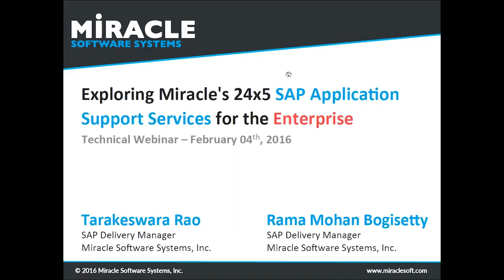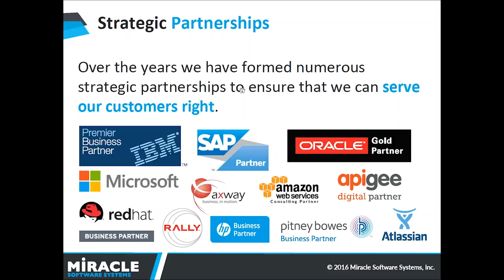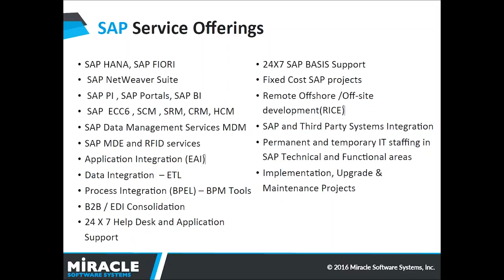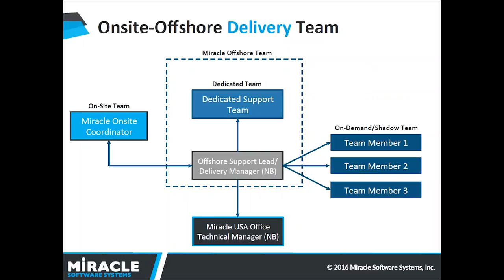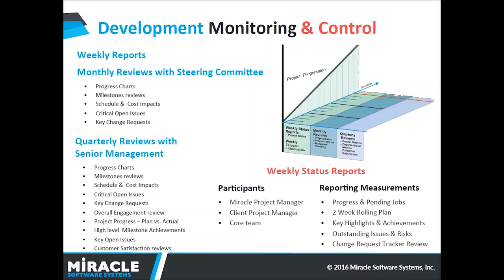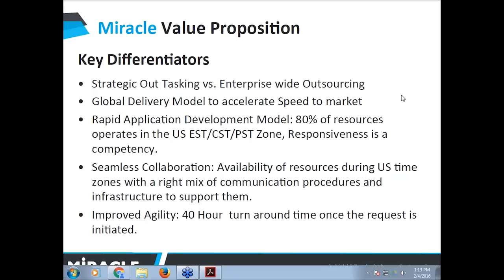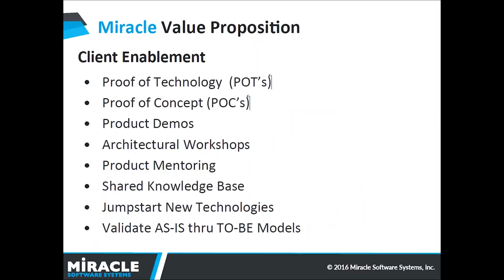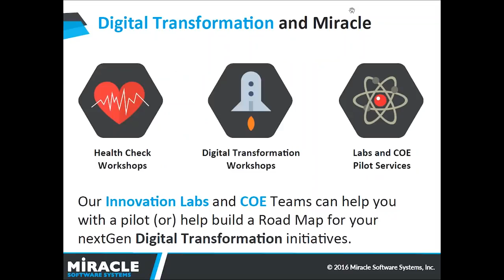Exploring Miracle’s 24x5 SAP Application Support Services for the Enterprise | Technical Webinar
While technology continues to evolve, today's Enterprises still require expertise to Support, Maintain and Analyze their business-critical applications. Lack of appropriate skills, lower budgets and dearth of resources can all lead to support activities becoming challenging for them. Miracle's SAP Shared Services Program brings predictable value for you while leveraging proven processes and templates with a solid management foundation.

Our SAP Experts discuss about our unique 24x5 SAP Application Support while boasts of deep industry understanding, 24/5 and 24/7 On-Call Support, On-Shore/Off-Shore Hybrid Model, and On-Demand Support Services. Reducing Costs doesn't always mean losing business value, and we can prove that for you!